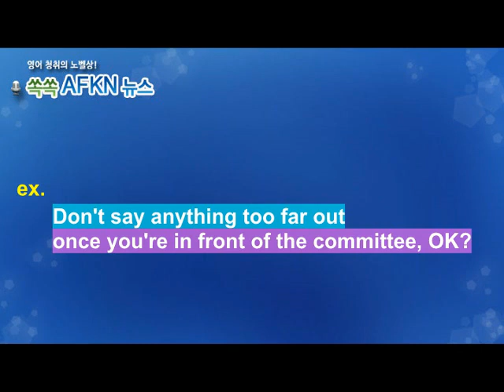[영어뉴스청취] 하루 한 단어 - far out